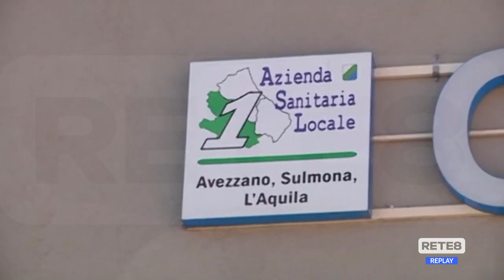L’Aquila - Donazione organi: il consenso con la carta d’identità